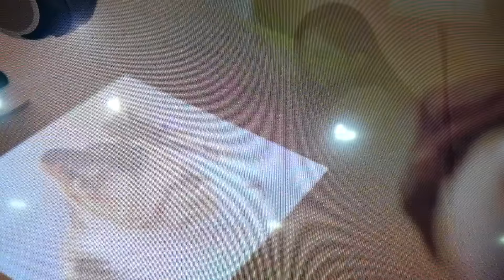SHARP RoBoHoN Demonstration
SHARP RoBoHoN Demonstration @ CEATEC JAPAN 2015